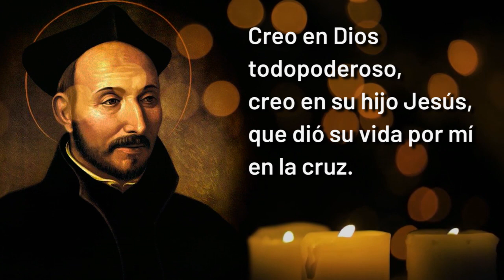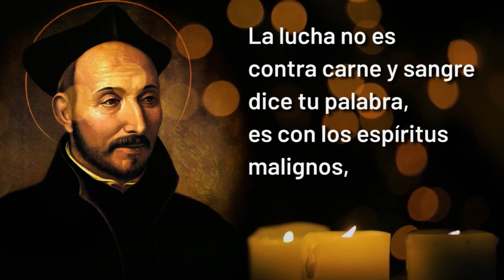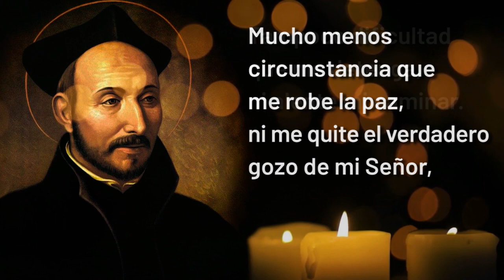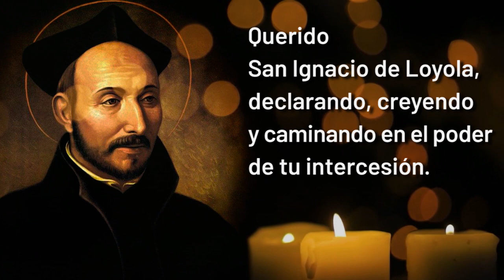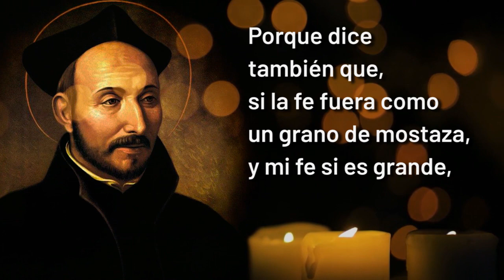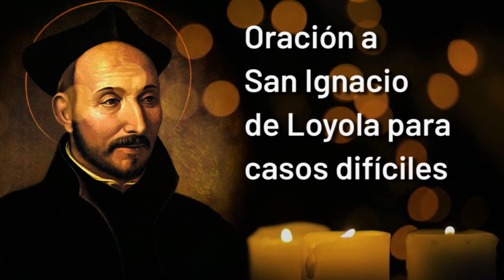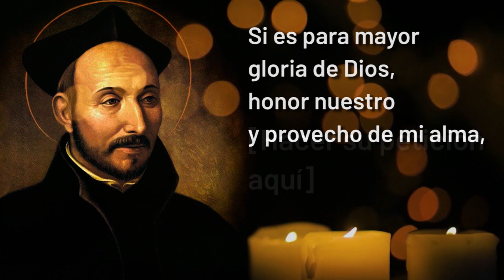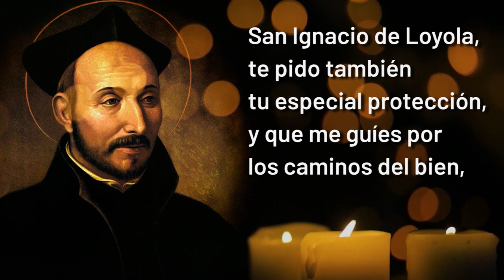🟠Oración a SAN IGNACIO DE LOYOLA para pedir PROTECCIÓN Y ABUNDANCIA 🙏 | Cadena de Oración✨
Estas son las oraciones para rezar a San Ignacio de Loyola y pedir PROTECCIÓN y ABUNDANCIA, para ti y tu familia.

Día en que se celebra: 31 de Julio
Capítulos
0:00 Introducción
0:10 Oración a San Ignacio de Loyola para pedir PROTECCIÓN contra todo mal
3:33 Oración a San Ignacio de Loyola para atraer dinero en abundancia
5:49 Oración a San Ignacio de Loyola para CASOS DIFÍCILES
CANAL DE CADENA DE ORACIÓN
En Cadena de Oración te acompañamos con oraciones maravillosas, que te ayudarán a rezar en tus momentos de dificultad, para elevar tus plegarias a los santos de tu devoción.

Llevamos hasta ti oraciones que te acercarán a la tranquilidad y la calma en los tiempos de angustia e infortunio.

Oración a San Ignacio de Loyola para pedir protección contra todo mal.
Querido San Ignacio de Loyola, pido tu intercesión con esta oración para pedir protección contra todo mal, también para contar con tu ayuda, para alejar a las malas personas y enemigos.

Creo en Dios todopoderoso, creo en su hijo Jesús, que dió su vida por mí en la cruz. Venciendo todo principado, toda potestad de las tinieblas,
todo espíritu maligno, Satanás mismo.

Bajó al infierno, venció a la muerte, y ascendió al tercer día. Vestido en majestad, en victoria, para la gloria y honra de nuestro único y verdadero Padre, Dios.

Guíanos con esa fuerza espiritual, San Ignacio, tú que sabes obrar en el nombre del Señor para alejar malas personas o malas situaciones con esta oración de protección. No dejes que nunca, desistamos de nuestro propósito.
La lucha no es contra carne y sangre dice tu palabra, es con los espíritus malignos, ángeles caídos y principados de maldad.
Por lo tanto, confiando en que tengo tu cuidado y tu protección contra todo mal, que solicito con tus oraciones milagrosas y poderosas, soy hijo(a) de Dios.
Caerán a mi lado mil, y diez mil a mi diestra, más a mí no llegará mal alguno. Estoy cubierto con la sangre del cordero, no hay nada más fuerte que Cristo sobre sus verdaderos hijos, quienes confían en él.
San Ignacio de Loyola,no existe montaña que me impida pasar, ni mal que me oprima. Tampoco dificultad que me detenga, ni alente mi caminar. Mucho menos circunstancia que me robe la paz, ni me quite el verdadero gozo de mi Señor, pues tus manos milagrosas y poderosas me cubren y sé que me ayudaran a alejar malas personas y demonios.
Todo el tiempo te alabaré, en lo bueno y en lo adverso. He aprendido a contentarme en lo poco y en lo mucho, he aprendido a serle fiel a Dios en todo momento y venerarte a ti San Ignacio de Loyola.
Confío que estoy bajo la voluntad del Padre, por eso recurro a ti para que me des protección contra los demonios y me ayudes a alejar malas personas y enemigos.

Por lo tanto, se hacen vida las santas escrituras, que dice que el que habita a la sombra del altísimo, morará bajo las tinieblas del omnipotente.

Gracias padre porque con esta oración de protección estoy libre de todo mal, el enemigo no puede tocarme a mí, ni mi amor, ni mi familia, ni mis finanzas.

Está atado, sujeto, sin poder, sin autoridad, sin legalidad en mi vida, todo esto en el poderosísimo nombre de Jesús.

Amén.